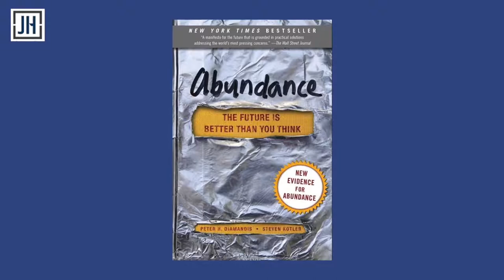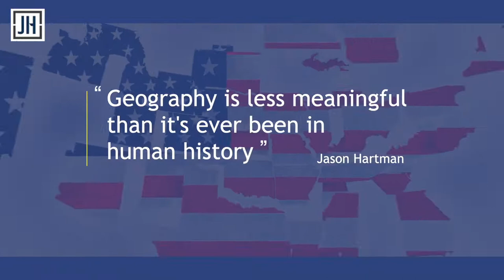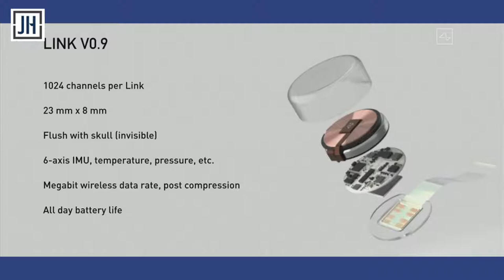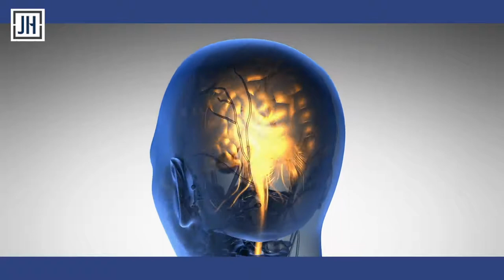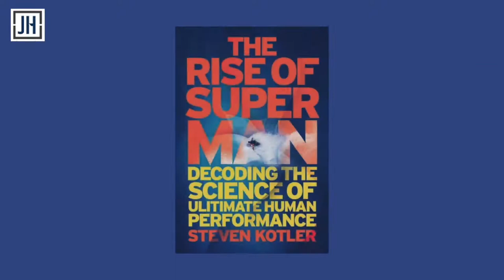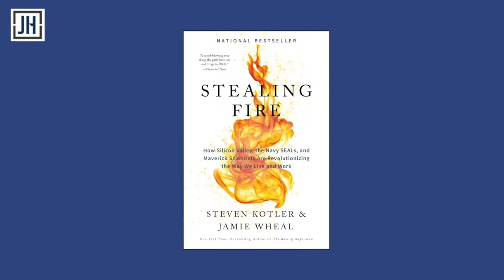Get Into Flow For Peak Performance - Steven Kotler, The Art of Impossible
Jason Hartman and NY Times best-selling Author Steven Kotler discusses how to get into a flow state more often for peak performance. His latest book, "The Art of Impossible: A Peak Performance Primer," explains the triggers for getting into flow and how to benefit.

"Steven Kotler is a New York Times best-selling author, an award-winning journalist and the Executive Director of the Flow Research Collective. He is one of the world’s leading experts on human performance.
He is the author of nine bestsellers (out of thirteen books), including The Art of Impossible, The Future is Faster Than You Think, Stealing Fire, The Rise of Superman, Bold and Abundance. His work has been nominated for two Pulitzer Prizes, translated into over 40 languages, and has appeared in over 100 publications, including the New York Times Magazine, Wired, Atlantic Monthly, Wall Street Journal, TIME, and Harvard Business Review.
Steven is also the cohost of Flow Research Collective Radio, a top ten iTunes science podcast. Along with his wife, author Joy Nicholson, he is the cofounder of the Rancho de Chihuahua dog sanctuary."

Learn more about Steven at TheArtofImpossible.com!

0:00 Introduction
6:15 Flying cars are here
9:25 Geography has never been less important
11:28 How far away is Neuralink?
19:07 What does peak performance mean?
20:27 Benefits of going into flow
22:59 How do we get into flow more often?
25:45 What turns off during flow
30:53 Steven Kotler's website